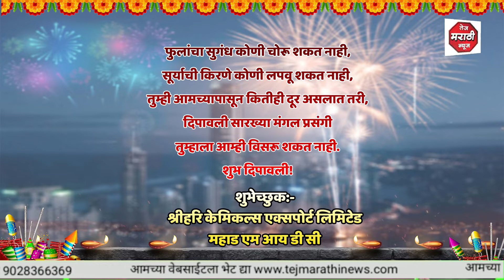श्रीहरि केमिकल्स एक्सपोर्ट लिमिटेड यांच्या वतीने दिवाळीच्या हार्दिक शुभेच्छा